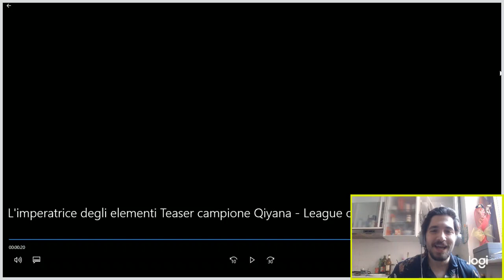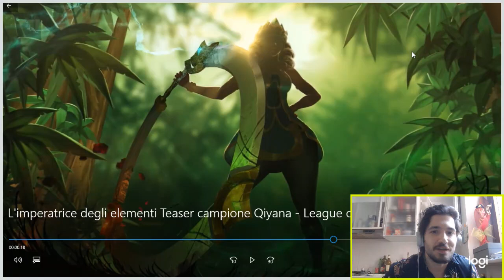QIYANA NUOVO CAMPIONE(ad assassin)!! Reazione Teaser Qiyana empress of the elements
Qiyana è il NUOVO CAMPIONE annunciato da Riot! Nel video vedrete la mia reazione al teaser di Qiyana, il nuovo campione di League of Legends. Qiyana sarebbe un ad assassin, un nuovo ad assassin probabilmente nella jungle!
Metti un like e condividi se vuoi aiutarmi!! Grazie :)

Nel video vedrete la mia reaction a Qiyana Nuovo Campione di League of Legends. Farò anche un'ipotesi sulle abilità di Qiyana.